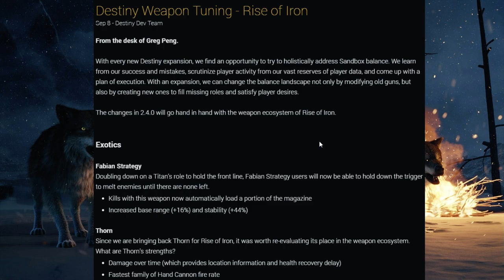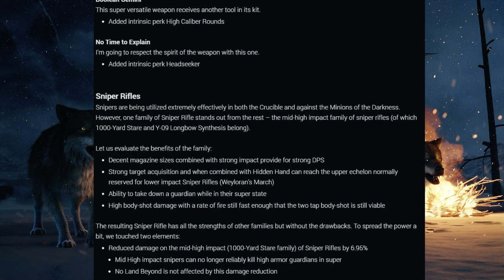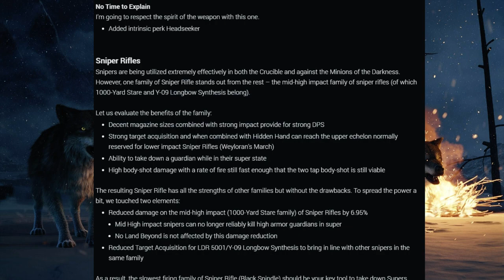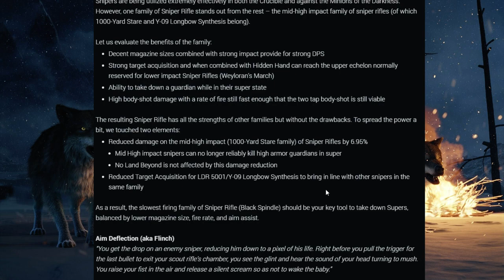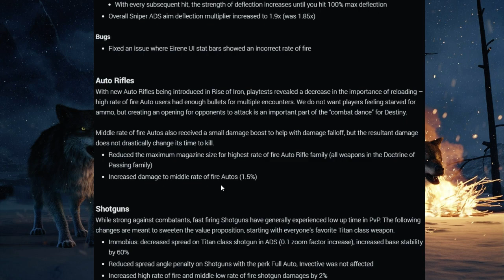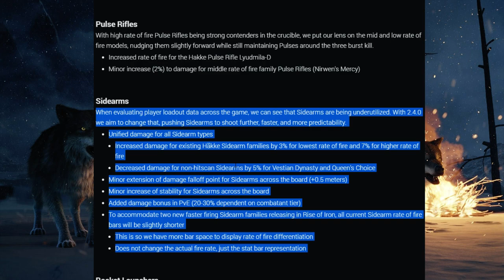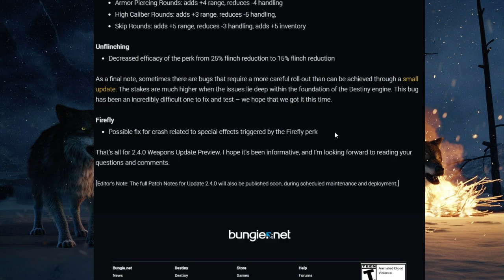Rise of Iron Crucible Changes!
The good, the bad, and the downright stupid.

Enjoying the Youtube Content? Send a tip!

Twitch.tv/wishyouluckk
Twitter.com/wishyaluckk
Instagram.com/wishyouluckk